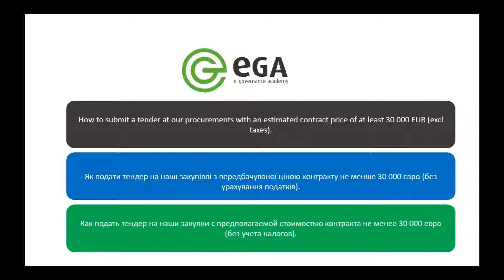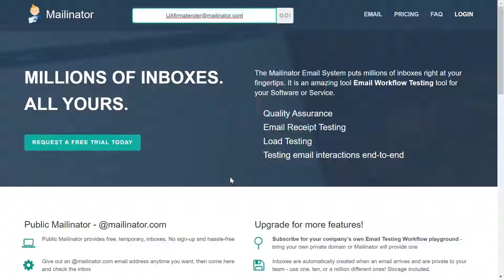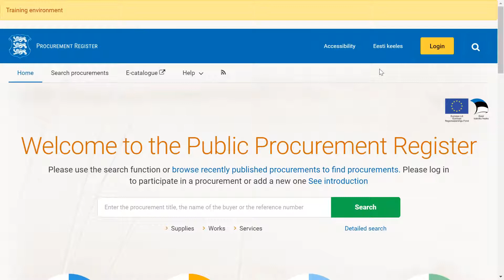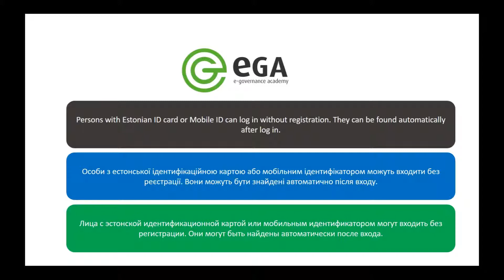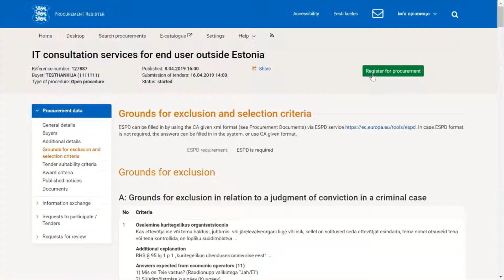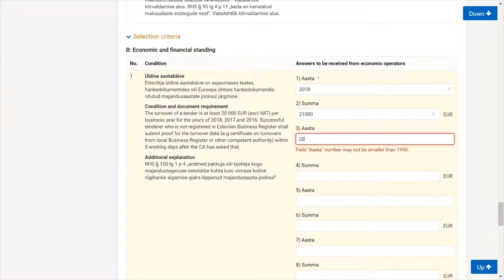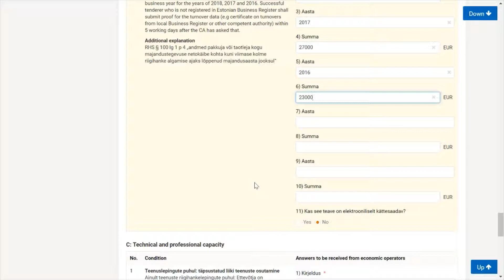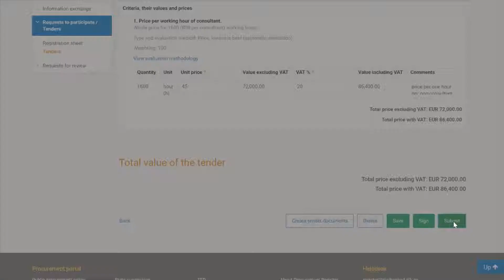eGA procurements tutorial